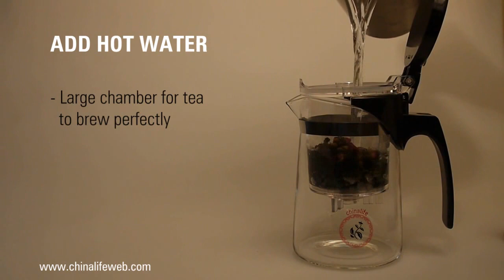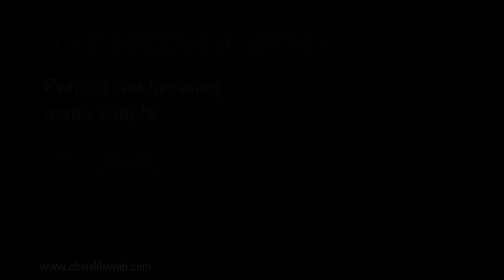Connoisseur Glass Tea Brewer and Decanter chinalife video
Here is the simplest way to make perfect tea: Pour loose tea into brewer, fill brewer with hot water, close lid and allow to infuse. When brewed to your taste, push button to release and decant tea. Pour tea to serve. Tea leaves are ready for next infusion. 500ml